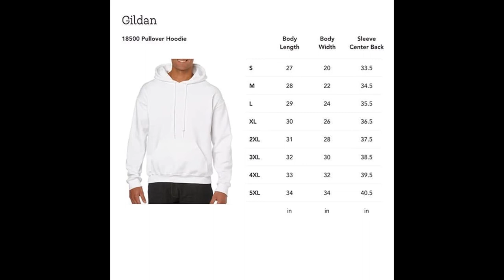Portrait Kendall Jenner Unisex Sweatshirt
This Portrait Avril Lavigne Unisex Sweatshirt is the perfect way to show your love for the singer-songwriter. It's made of comfy fleece and has a relaxed fit, so it's perfect for any day of the week. Plus, it comes in a variety of colors, so you can find the perfect one for you.